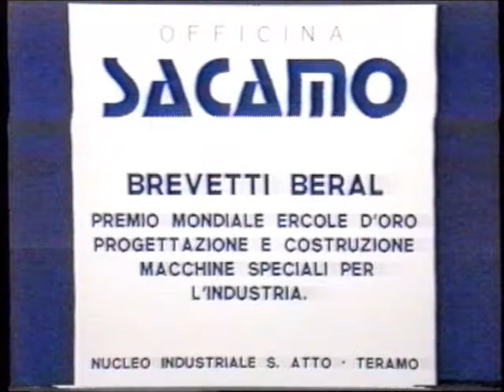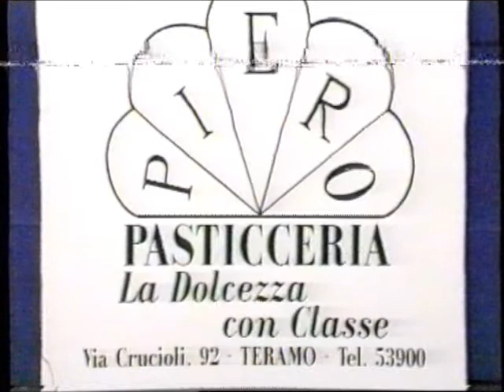VERDE tV - LABORATORIO 1990--02 in studio ospite di Elso Simone Serpentini Fausto Lucca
Illustrazione della terza mozione del congresso provinciale comunista